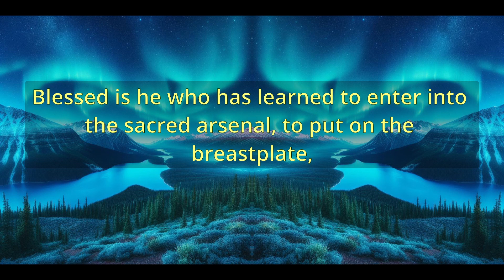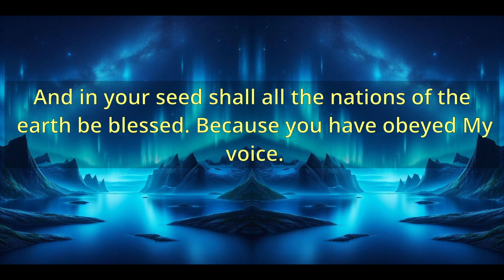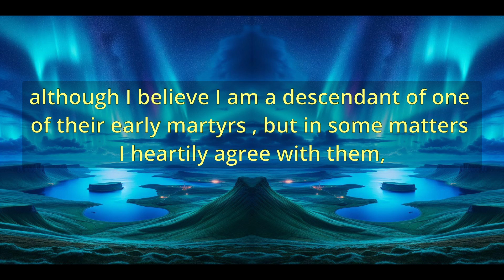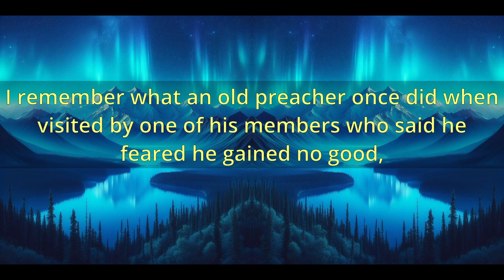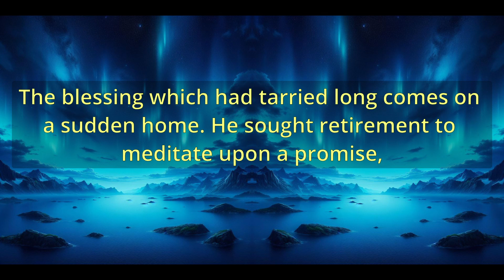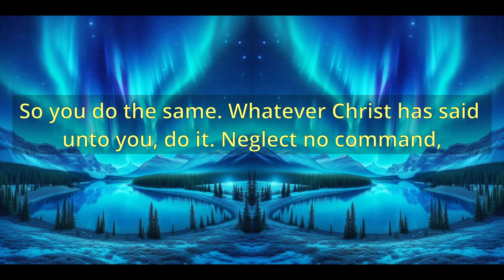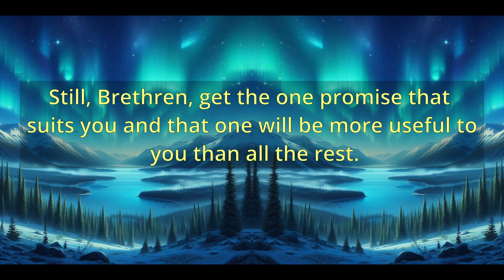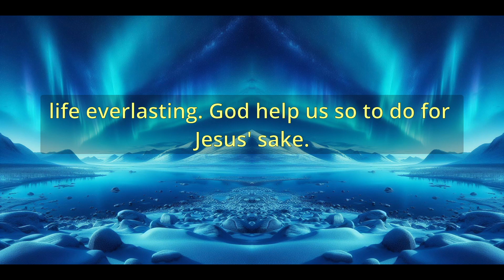"Obtaining Promises" (A10435) - Charles Spurgeon Sermons